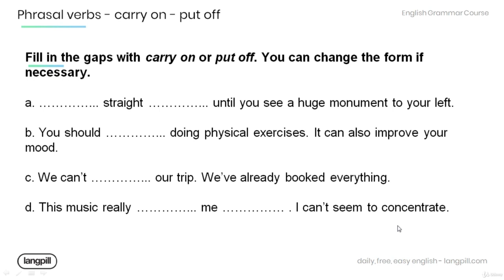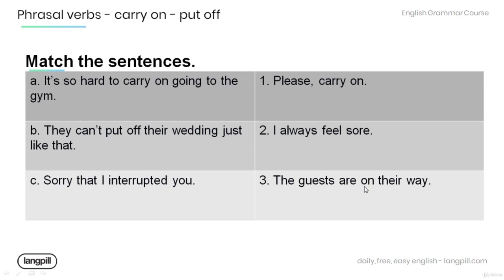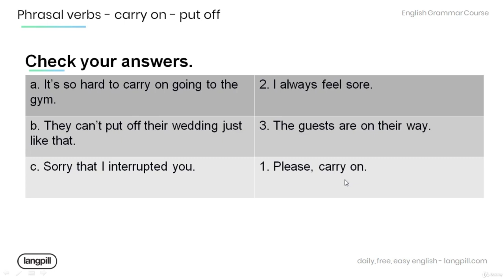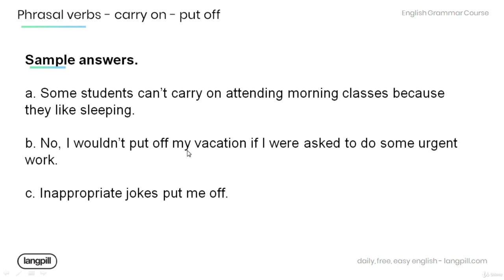4 Carry on, Put off Independent Practice